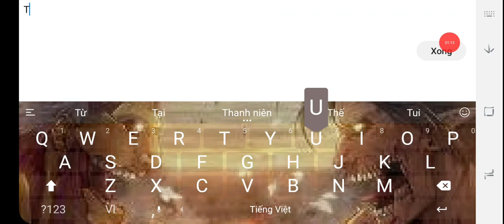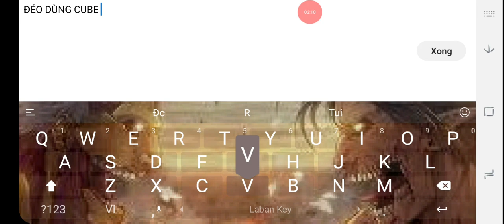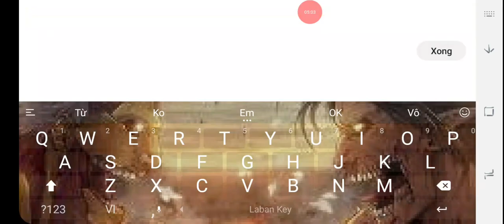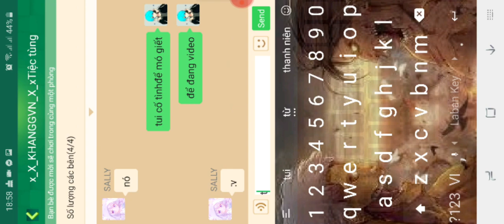Thí nghiệm || mất bed đi chết sống lại. Đang vội nên ko ghép nhạc